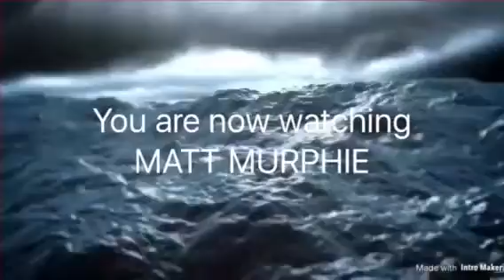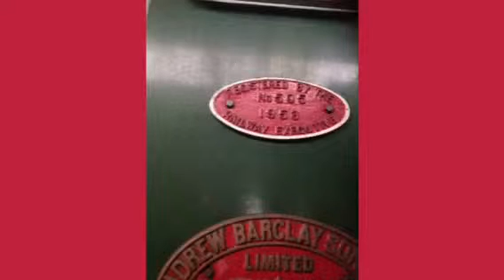The Strathspey Railway August-November 2017